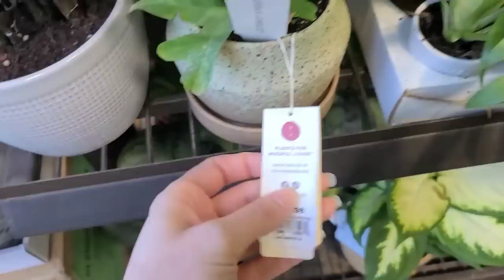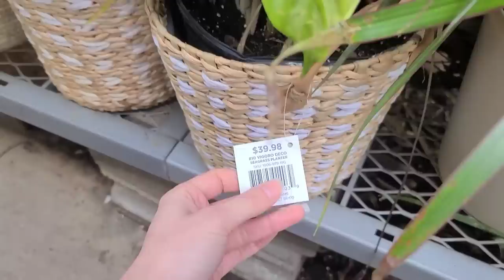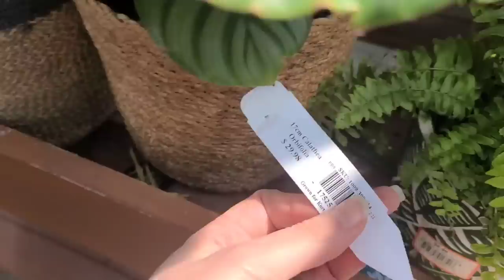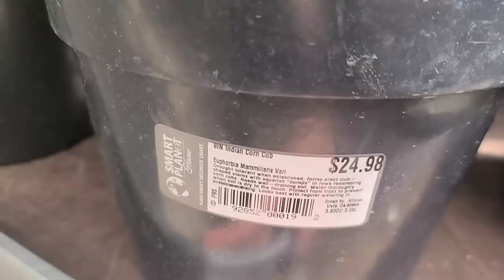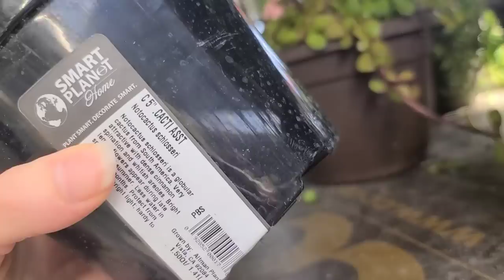Lowe's & Home Depot Plant Shopping! 🌿 will we find something good?! 🤔 Philodendron, Pothos + More!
MY PLANT SHOP!!

Become an official member:
YouTube.com/jaclynnsjungle/join

2. SHOP
Treleaf Trellises and Plant Stakes 🌱

3. DONATE to help me continue to make content for you, anything is appreciated 💕🙏🏼

Levoit Humidifier (bedroom)
KELOPA Humidifier (greenhouse)

Grow Lights:
Sansi bulb
Sansi gooseneck
Sansi dimmable grow light -
Haus Bright
Mars Hydro